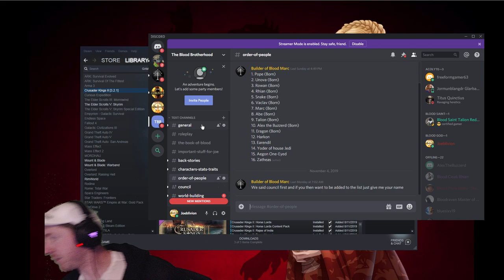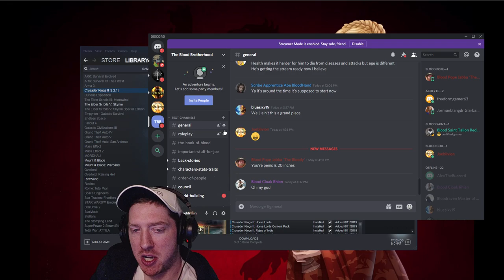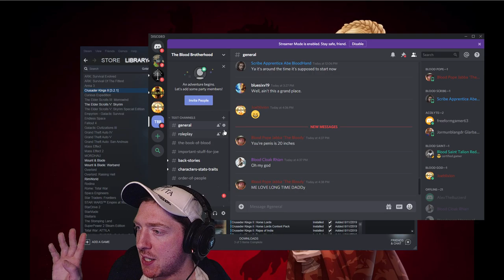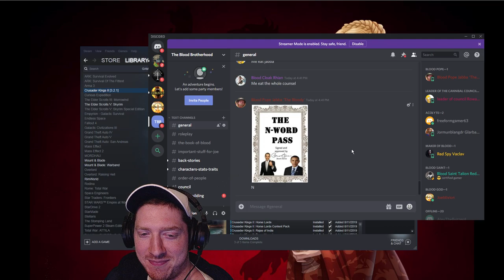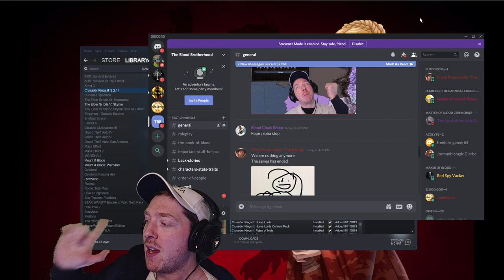Blood for The Blood God | Livestream | "A Dragon for A Pope"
The Cannibal Council has convened and have deemed the creation of a new series necessary to honor the one true god of this world, the God of Blood and Bone, Joeblivion!!! I demand the ritual consumption of the blood of my enemies and their bones be used to create great effigies in my honor! All those who follow in my shadow shall be rewarded with unearthly powers and shall be forever honored at the end times feast, where I shall consume all of my most devout and faithful, adding them to my essence and granting them immortality!!!

CK2 version: 3.2.1

DLC:
-Charlemagne
-Horse Lords
-Rajas of India
-Sunset Invasion
-Monks and Mystics
-Holy Fury
-Sons of Abraham
-Jade Dragon
-The Reaper's Due
-Legacy of Rome
-Customization DLC
-The Old Gods
-Sword of Islam
-The Conclave
-The Republic
-Ruler Designer

Mods:
- A Game of Thrones - Forged Bloodlines
- Decisive Battles
- Rich Childhood
- Your Personal Castle

Crusader Kings 2 is a real time strategy game developed by Paradox Interactive and the Game of Thrones overhaul was developed by the CK2:AGOT development team. (At least that’s what it says on moddb)

Not sure which YouTuber got me into CKii or AGOT, but regardless, the amount of freedom and replayability that the game offers makes it utterly worthwhile purchasing.